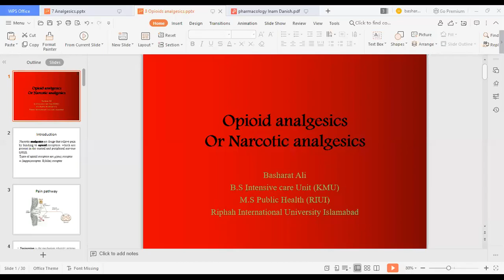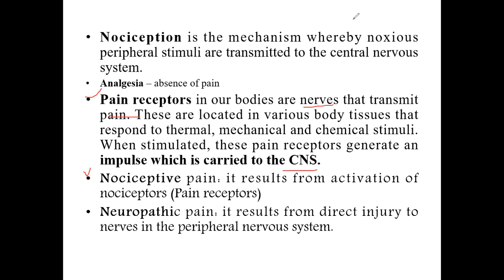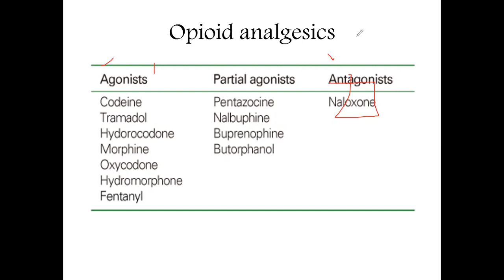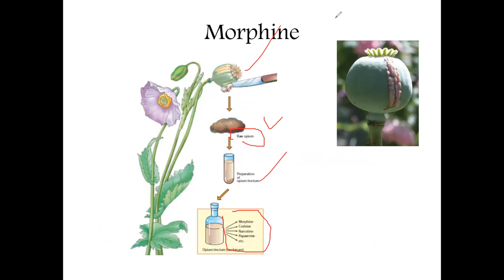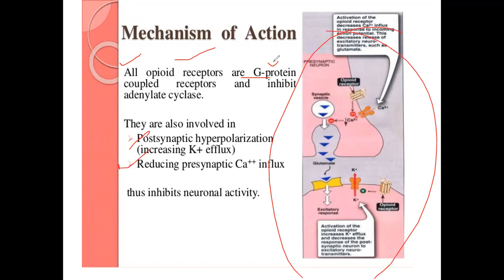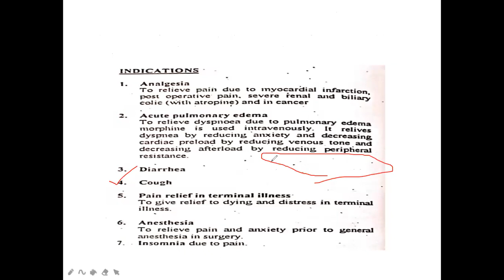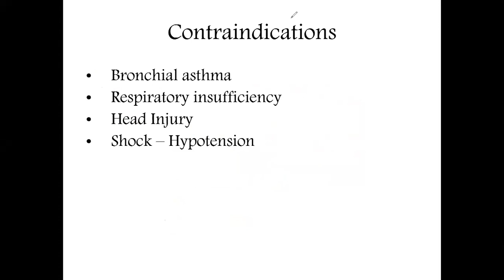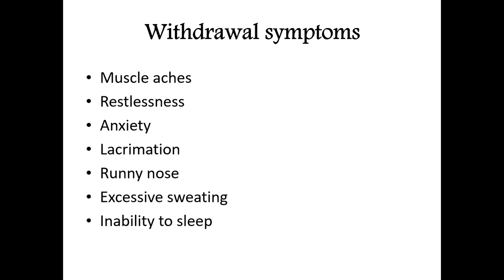Opioid Or Narcotic Analgesics😨 In Urdu | Lec 11th | Pharma In Urdu Bs And Diploma | Basharat Ali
What Is Narcotic Analgesics In pharmacology.?